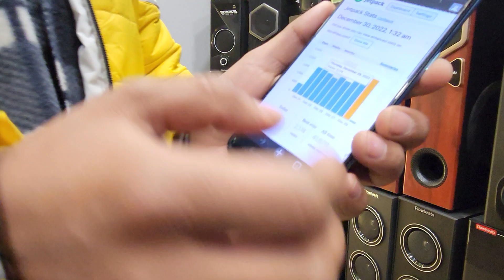10% Off on Website flowbeats.in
RZ 87 RAVI NAGAR EXTENSION, GALI NO 4 , KHAYALA , Landmark keshopur sabzi Mandi gate no:- 1;  NEAREST METRO SUBHASH NAGAR ,  110018

Wattsapp link 2 for order
cheap sound system